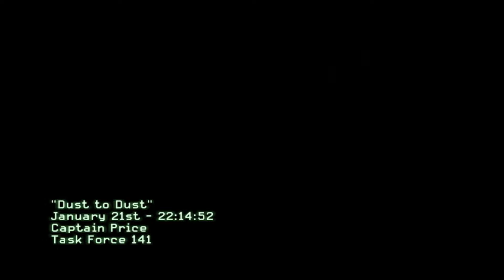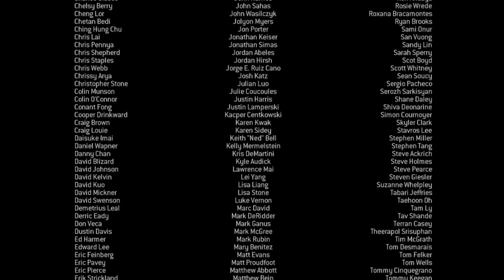CALL OF DUTY:MODERN WARFARE 3-Part16-single player CAMPAIGN - Ending\Final Mission Walkthrough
Full Walkthrough of Call of Duty: Modern Warfare 3 in parts according to missions {check playlist} single player campaign,maximum graphical detail and no deaths , no commentary ,WITH FULL CINEMATIC.

CALL OF DUTY:MODERN WARFARE 3-Part16-single player CAMPAIGN -[Mission 16 -Dust to Dust] (MW3 gameplay)

 MISSION 16 :- "Dust to Dust"
                           January 21st - 22:14:55
                           Captain Price
                           Task Force 141
                           Arabian Peninsula

CALL OF DUTY:MODERN WARFARE 3 (COD:MW3)best story  line

FPS Game for pc
pc games
leptop games
best First Person Shooting Game
Best story line shooting game
game play , walktrough
best realistic games for pc
world war game
insane shooting game